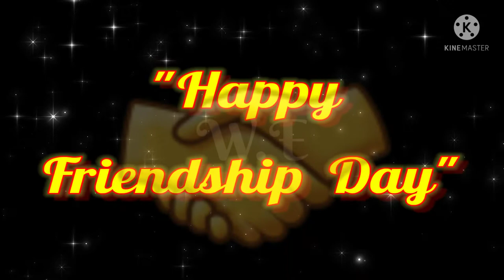Friendship day status|| friendship day whatsapp status|| friendship day 2021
All the Copyrights of the pictures and music that
are used in my videos are owned by its respective
If any of the owners have a problem with your
pictures and music used here, please send me a
message and i will remove them.